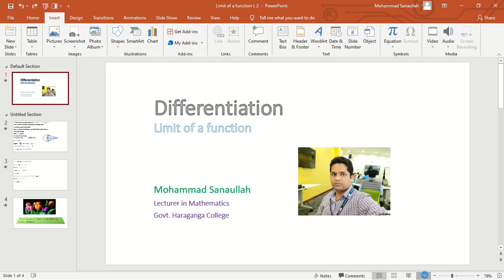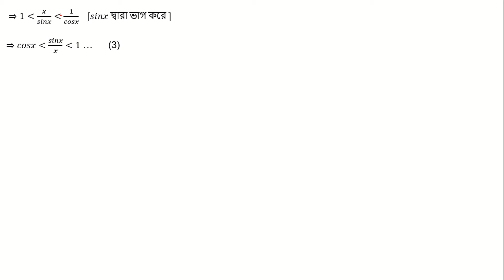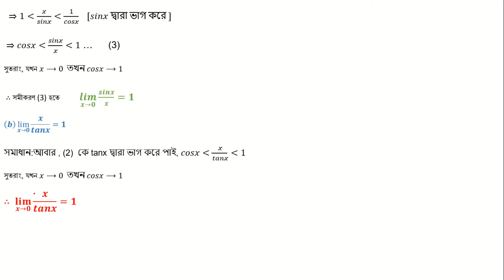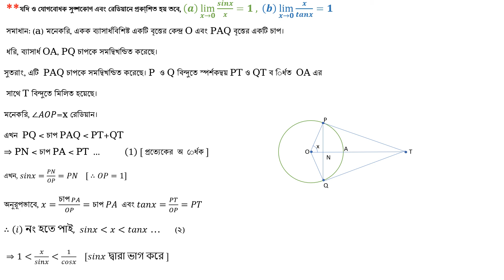Limit of a function L 2